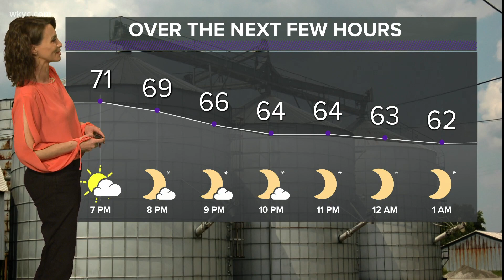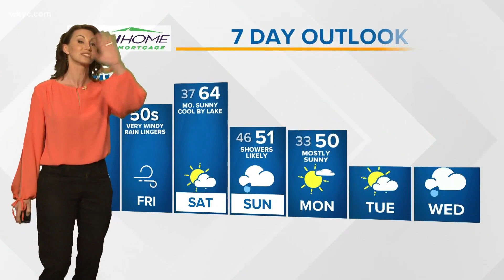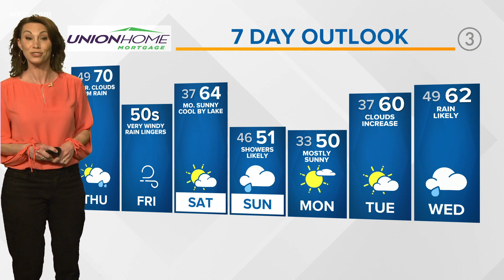High Winds, Rain & Storms On The Way for Northeast Ohio| Evening Forecast March 24, 2021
We could get used to this. Another stellar performance by Mother Nature Wednesday as high temps surged into the low and mid 70s. We'll settle back into the 50s and even a few upper 40s tonight with clearing skies and easing winds.

Speaking of winds--a HIGH WIND WATCH is in effect for all of northeast Ohio beginning Thursday evening and going through Friday. A strong storm system will move towards Ohio from the southwest and REALLY ramp up as it moves through our region. The result will be rain and a few storms Thursday night and Friday with the bigger story being the powerful winds NOT associated with any rain or storms.